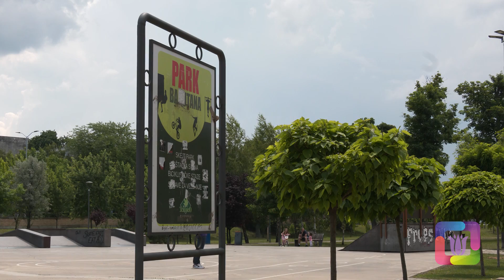Cvetni kutak ep. 88 15.07.2021. Ukrasni luk, fizokarpus, rasadnik "Terteli", Park Barutana, hloroza